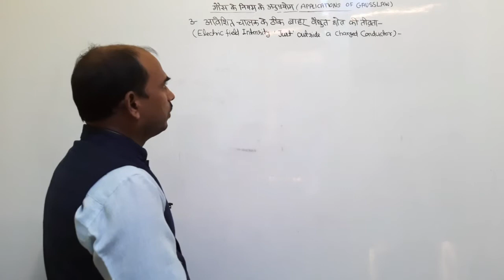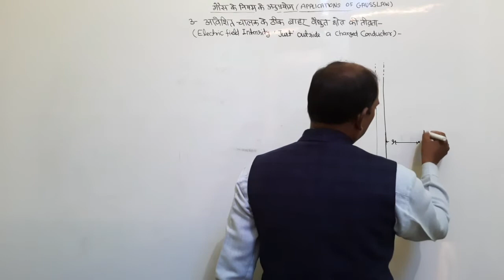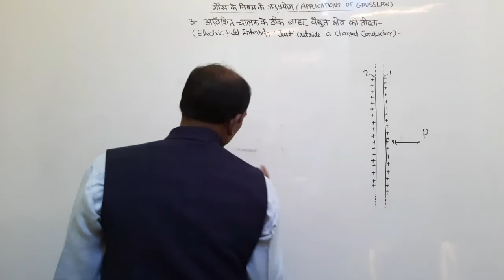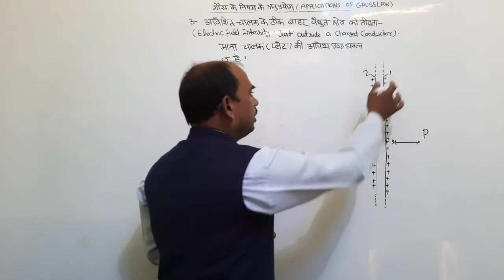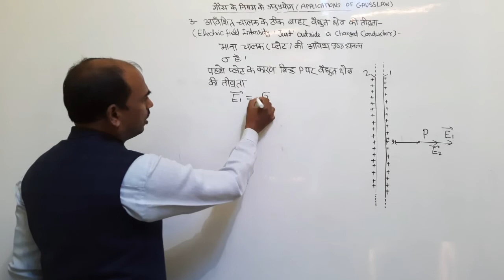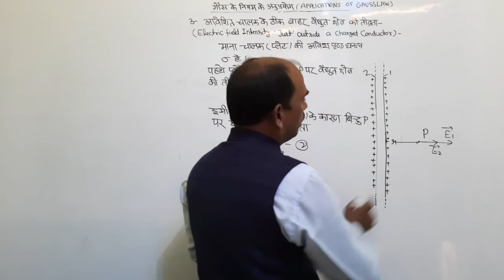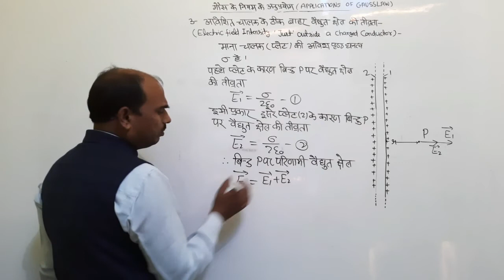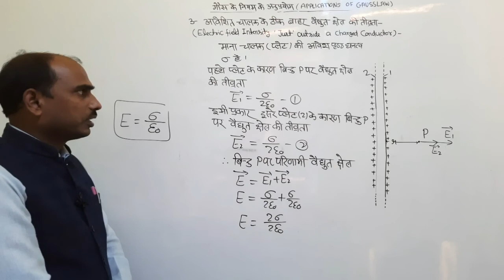Applications of Gauss Law / Theorem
Hello friends/students in this video I will say about Applications of Gauss' Theorem/law